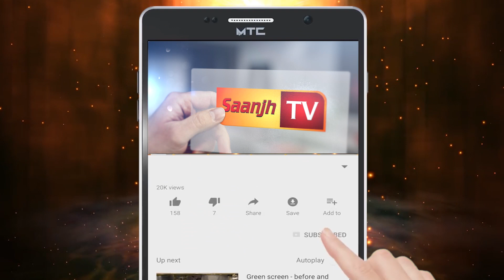ਦਿੱਲੀ ਹਿੰਸਾ ਨੂੰ ਹੰਸ ਰਾਜ ਹੰਸ ਨੇ ਦੱਸਿਆ ਟਰੰਪ ਦੇ ਭਾਰਤ ਦੌਰੇ ਸਮੇ ਦੇਸ਼ ਦੀ ਛਵੀ ਖਰਾਬ ਕਰਨ ਦੀ ਕੋਸ਼ਿਸ਼